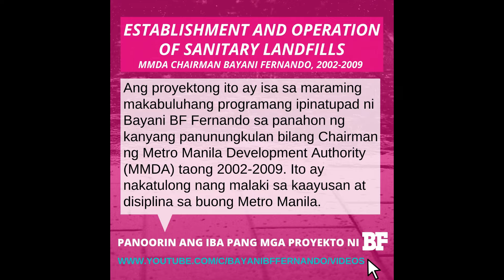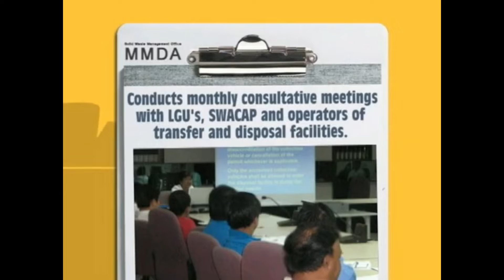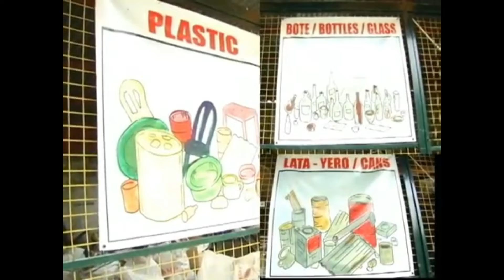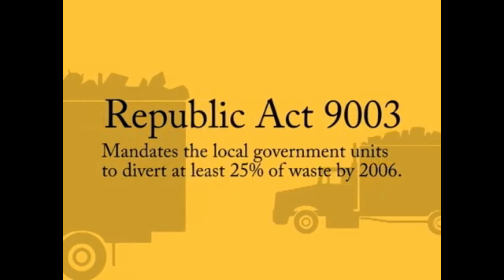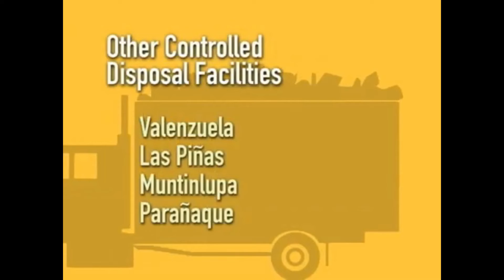ESTABLISHMENT AND OPERATION OF SANITARY